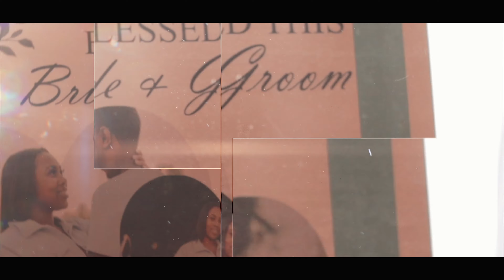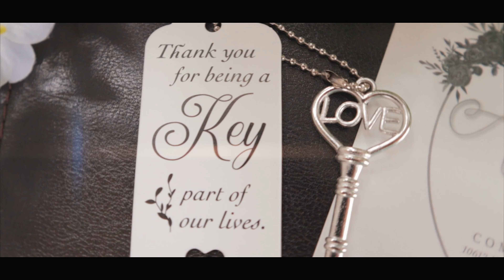“The Powell Couple” (Wedding Trailer 2022) … Coming Soon 👰🏽🤵🏾‍♂️💍🔥🎥